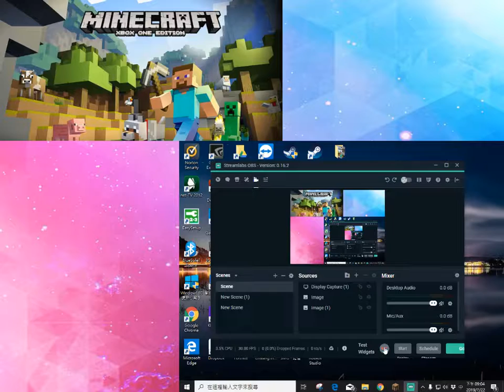Spoiling IAmDeviant's minecraft dark deception level 5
I'm sorry IAmDeviant, I know you were going to let them play through to see it but I just want to spoil it out first for everybody's excitement.